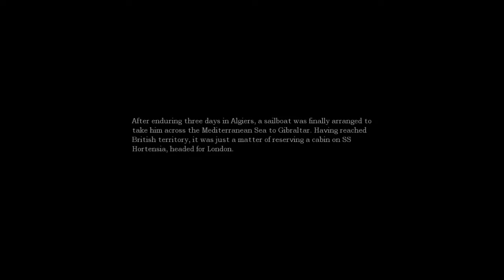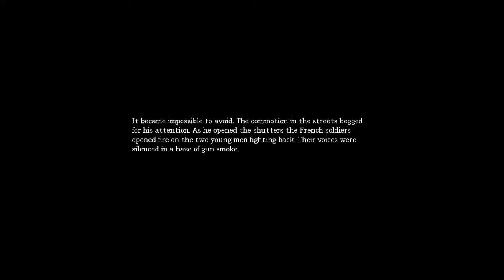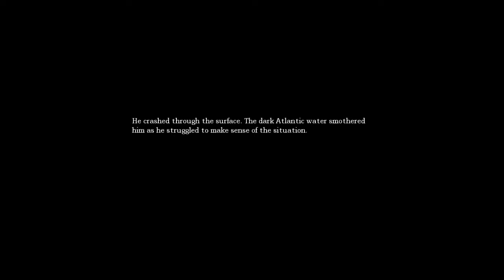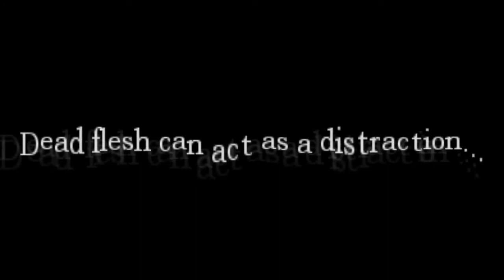Amnesia: The Dark Descent - Part 4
Published By: Frictional Games
Developed By: Frictional Games